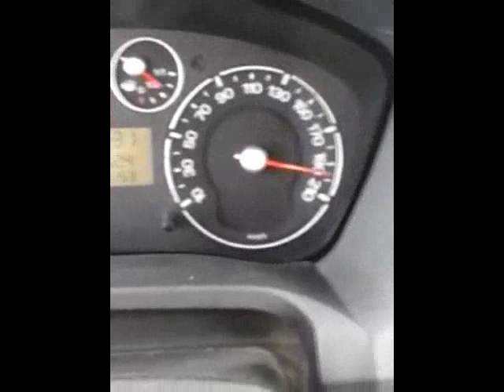KORINTHOS - TRIPOLI FORD FIESTA 199 km/h